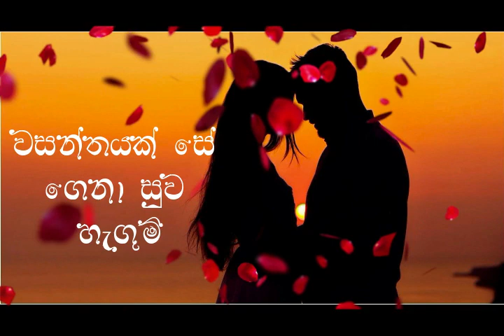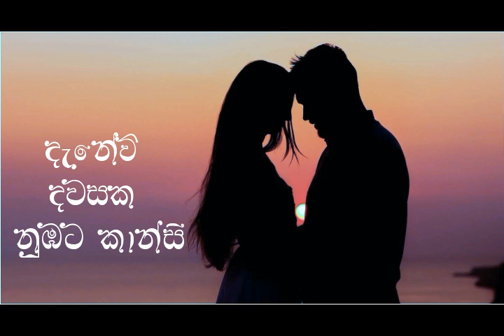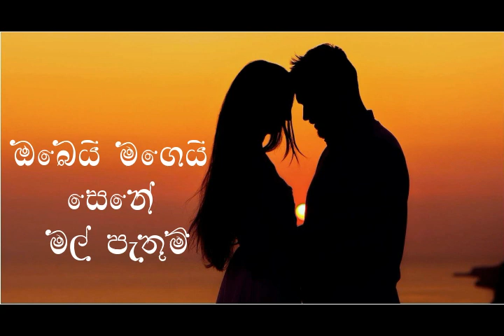SUWADA HADU MAL (සුවද හාදු මල්) | Artist - Desika Kamalanjana | Music - Kaveen Rupasinghe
සුවද හාදු මල්. (12/01/2020)

$ Artist
$ Lyrics
$ Melody
$ Music
$ Sound Engineer | Sandaru Gamage @ Sage Studioz

පිපුනාද සුවද හාදු මල්
වසන්තයක් සේ ගෙනා සුව හැගුම්
තනිවුනා මා නැවතුනා
ඔබෙයි මගෙයි සෙනේ මල් පැතුම්...

සීත සීන රන් කෙතක වැපිරූ
ප්‍රේම හැගුම් සිත් යාය සැනසූ
ඔබයි මගේ සද කිදුරිය මිතුරු
සදා සුවද මට මගෙම තිසරු

ඈත සිතිජ ඉම කදුලින් බොද වී
ඔබේ මතක සිත උණුසුම් කරවී
මට දැනුනොත් ජීවිතේ මහන්සි
දැනේවි දවසක නුබට කාන්සී

⭕ M U S I C    O R C H E S T R A

⚜️ Music Composer ➡️

$ Violin Solo   🎻   |  MADUSHANKA RATHNAYAKE
$ Violin        🎻       | RUKSHAN GUNAWARDENA
$ Lead Guitar 🎸    | BUDDHIKA PERERA
$ Bass Guitar   🎸  | LISHAN BANDARA
$ Drums          🥁    | INDIKA ATHUKORALA
$ SPD              🥁    | KUMUDHU MEDHAVATHTHA
$ Percussion 🥁     | GAYANATH  DAHANAYAKE

⭕ ගීතය රසවිදීමට ඔබට ඇරයුම් කරනවා . ගීතය පිළිබඳව ඔබේ අදහස් පහතින් සටහන් කරන්න. තරුණ නිර්මාණකරුවන්ගේ නිර්මාණ කාර්යය අගය කරමින් මෙම නිර්මාණ  සමාජගත කිරීමට (Share) කර ඔබත් දායක වන්න.